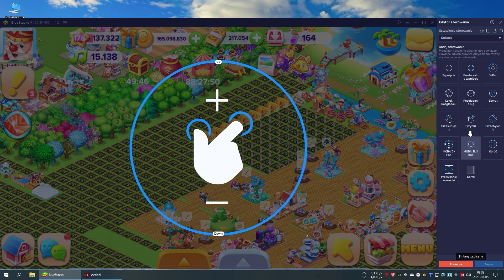ZMNIEJSZANIE EKRANU NA BLUESTACKS, WIEJSKIE ŻYCIE NAD MORZEM PORADNIK